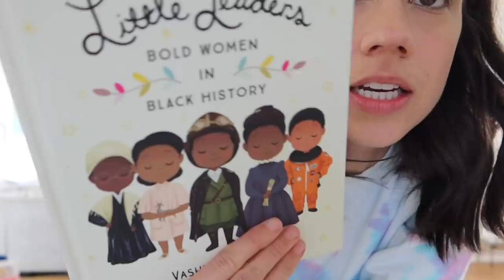REUNITED WITH MY FAMILY!